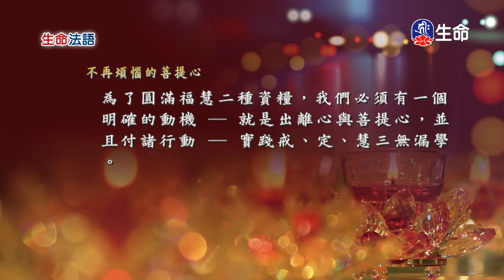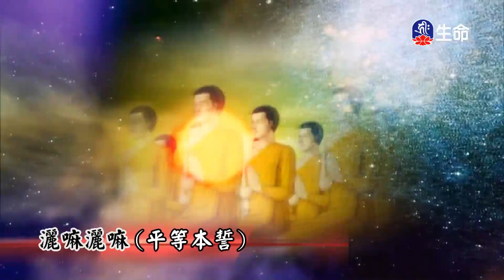生命法語_生命法語(222)_菩提如是說_(lifetv_20240408_14:00)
Life Words_Life Words(222)_What Bodhi Said_(lifetv_20240408_14:00)